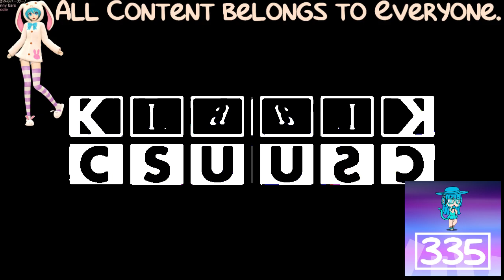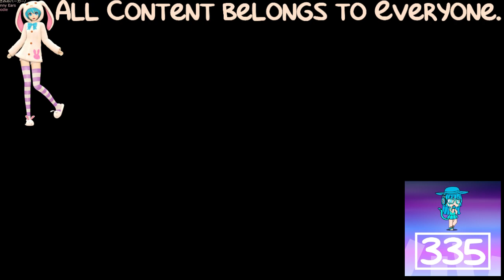(REQUESTED) Klasky Csupo 1998 Super Effects in G Major 6 (FIXED)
Fixed for Айгуль Есенжолова because he used PowerDirector and MegaPhoto, and I don't use PowerDirector and MegaPhoto.